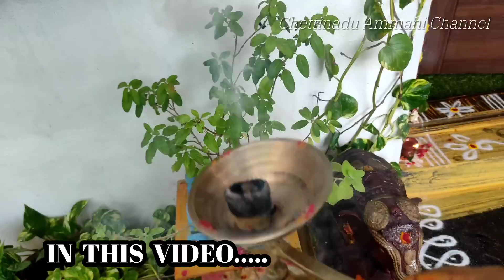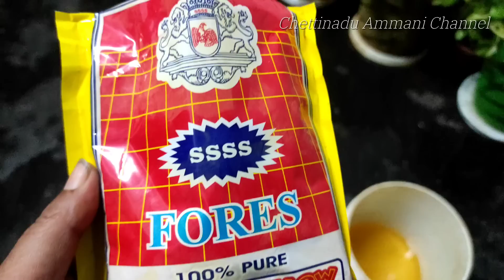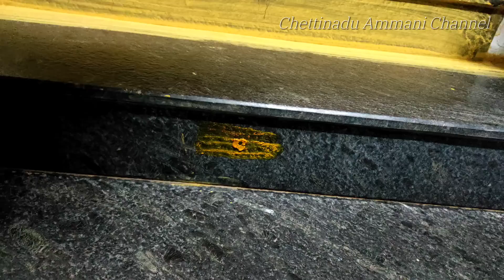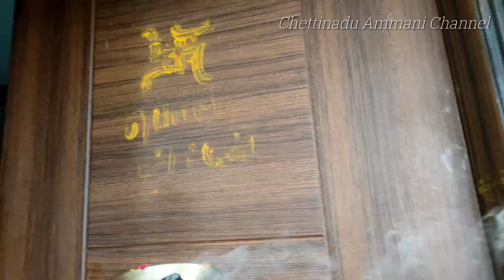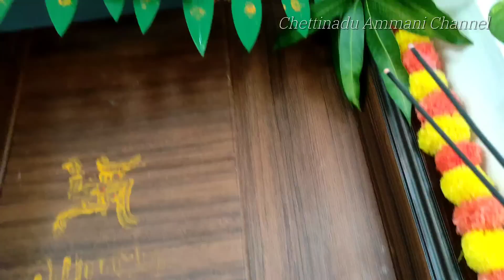🌍✨பிரம்ம முகூர்த்த அஷ்ட லட்சுமிகளை அழைத்த பூஜை || Varalaksmi poojai vlog in Tamil || positive vibes